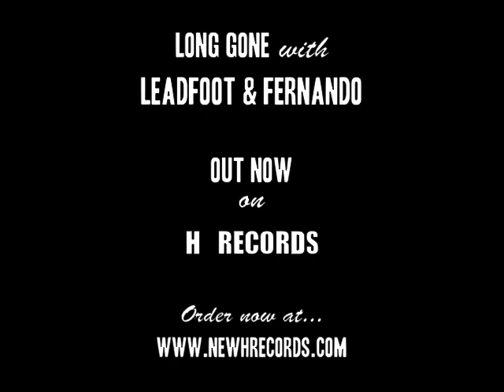Leadfoot & Fernando - Long Gone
Leadfoot Tea & Fernando Smogger - Long Gone. From the 12" mini LP Long Gone with Leadfoot & Fernando.